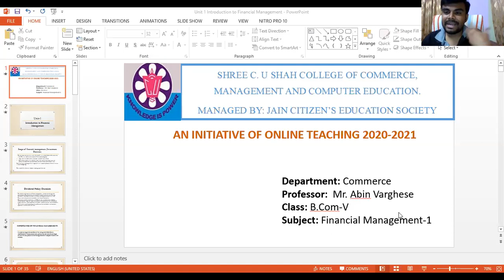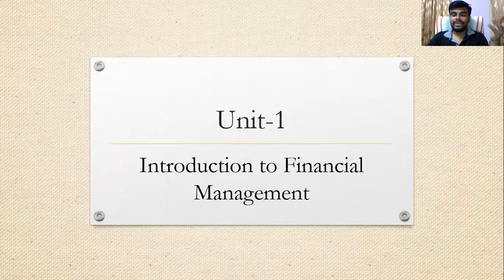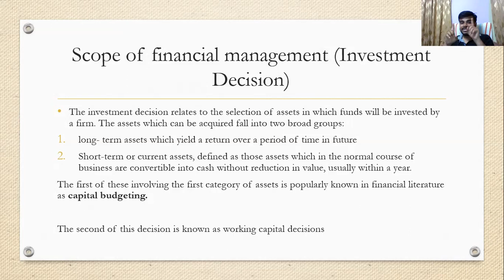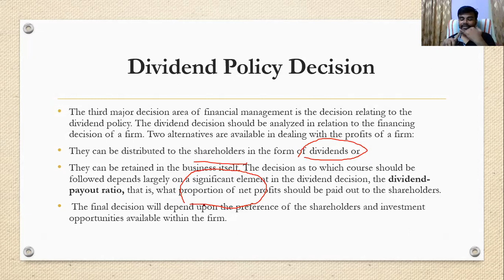Financial Management by PROF. ABIN VARGHESE (B.COM SEM 5)